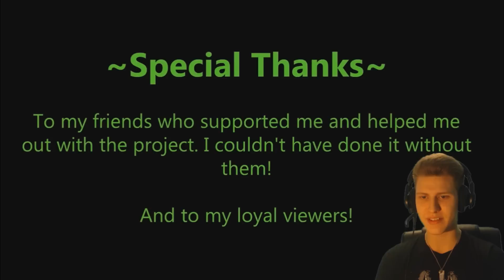LUIGIKID REACTS TO: LUIGI'S NIGHT AT FREDDY'S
Bringing you a brand new Luigikid Reacts Episode today! Luigi' Night at Freddy's is a GMod Animation created by CrispyToast Productions featuring Luigi as the new night guard at Freddy Fazbear's Pizzeria. Of course, Luigi has to deal with all the animatronics of Five Nights at Freddy's! But how will he react? Will he cry for his brother or will he give them his ice cold Luigi Death Stare? Find out now and enjoy this react episode! :D